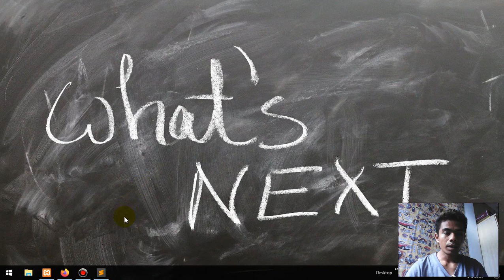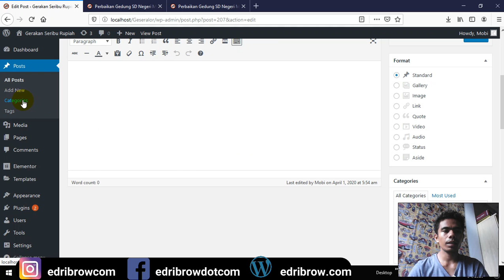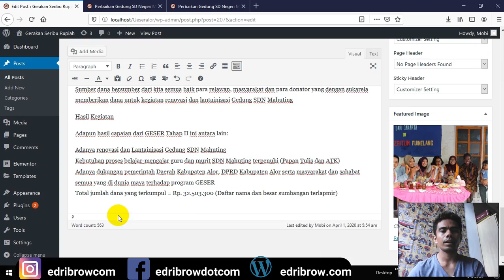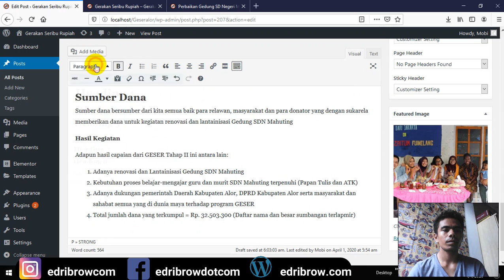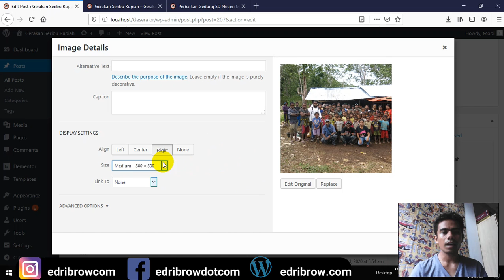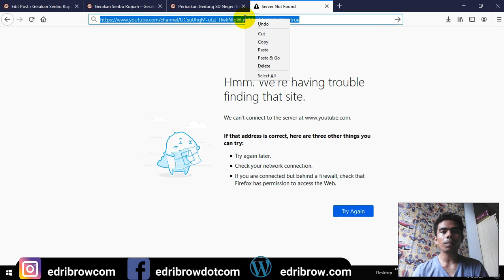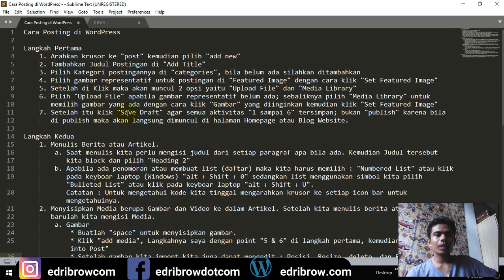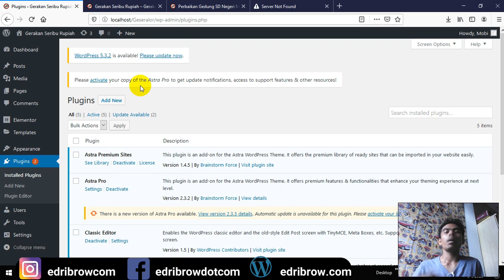Tutorial menambah Berita atau Artikel di Website WordPress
Video kali ini saya akan menjelaskan bagaimana cara menambahkan Berita atau Artikel di Website WordPress.